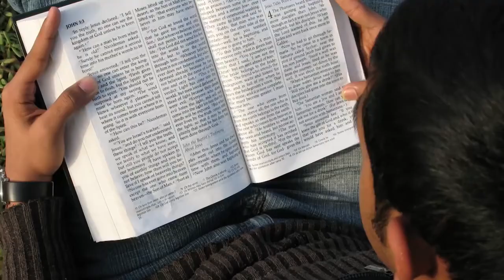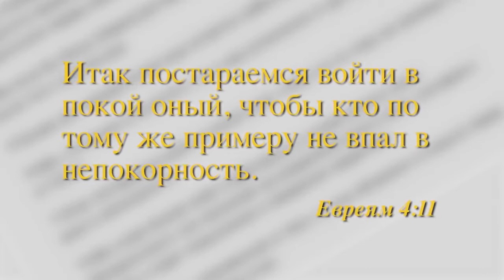Праведный верой жить будет, Кеннет Коупленд, Дэнис Берк